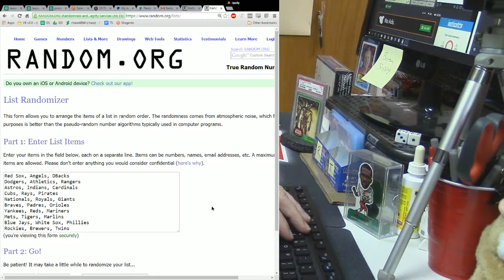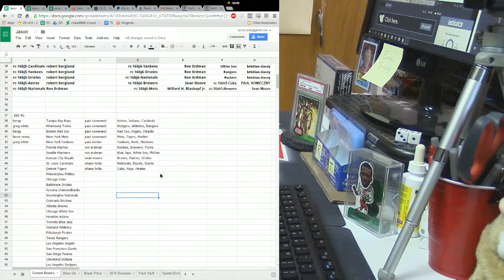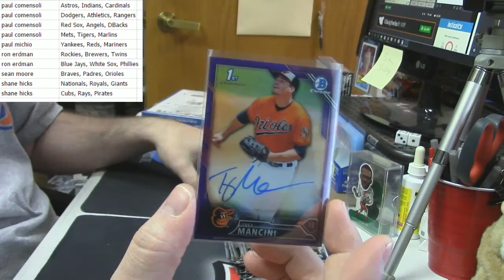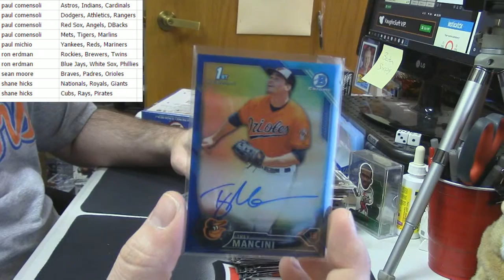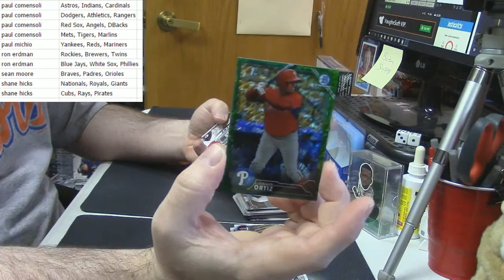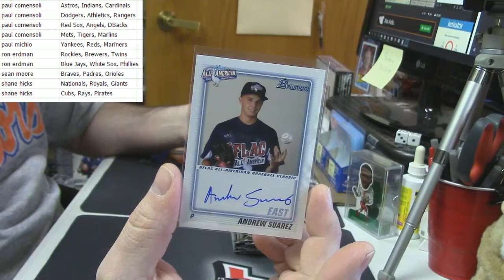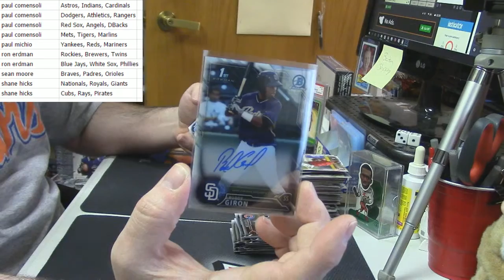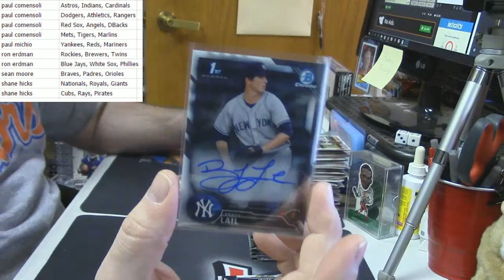2016 Bowman 2 Box 10 Spot #3